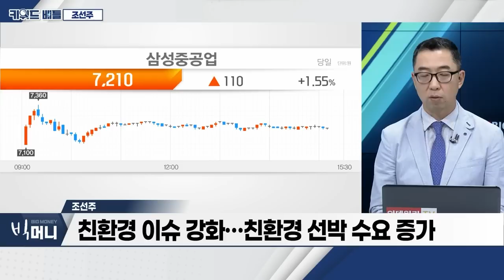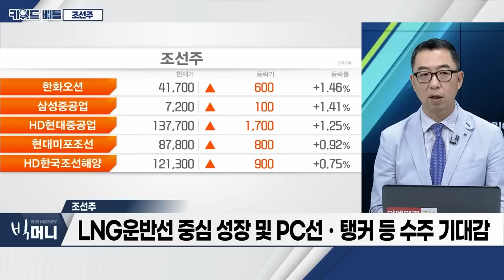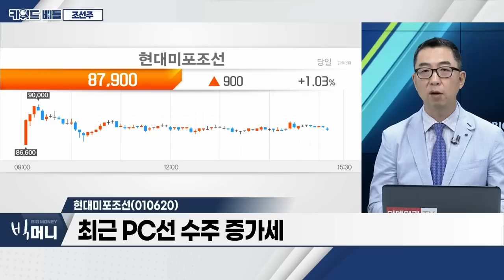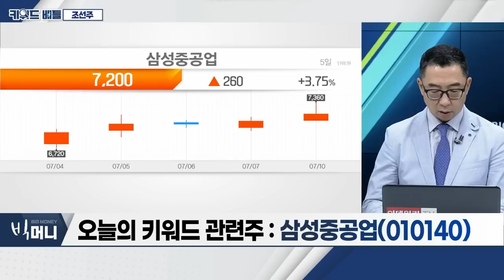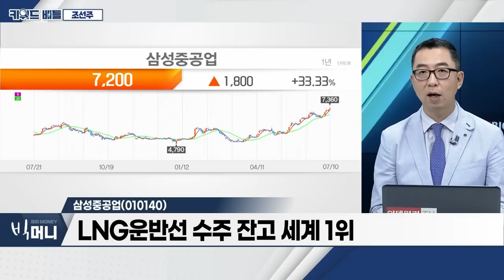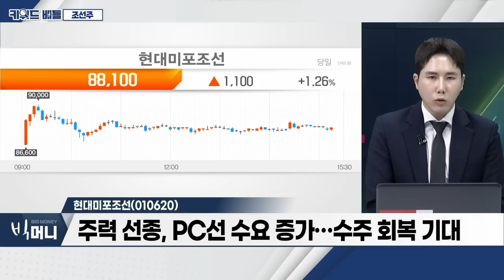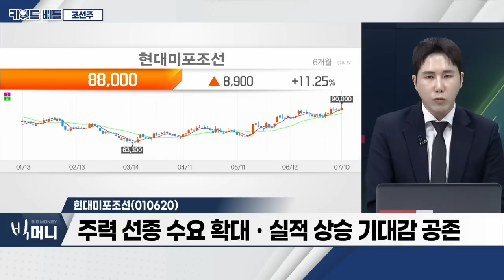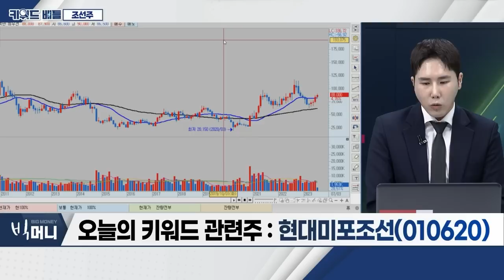현대미포조선(010620), 삼성중공업(010140)… 조선주_키워드 배틀 (20230710)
- 수주잔고, 지난해부터 증가… 흑자전환 가속화
- 친환경 이슈 강화… 친환경 선박 수요 증가
- 러-우크라 전쟁으로 에너지 공급망 변화… 반사이익
- LNG 운반선 중심 성장 및 PC선ㆍ탱커 등 수주 기대감

- 최근 PC선 수주 증가세
- 베트남 법인 관련 수주 증가
- 하반기 탱커 관련 수주 예상

- 해양사업(FLNG) 경쟁력 우위 확보
- LNG 운반선 수주잔고 세계 1위
- 27개 분기 만에 흑자전환
- 다른 조선사 대비 상대적 저평가